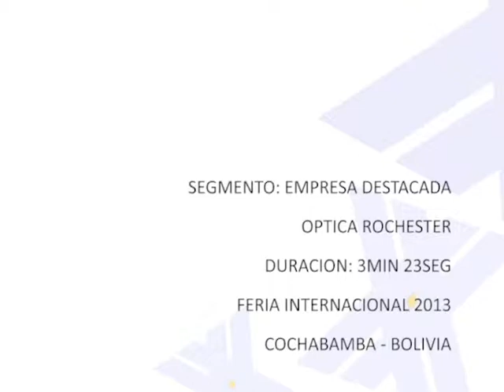OPTICA ROCHESTER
FERIA INTERNACIONAL DE COCHABAMBA 2013